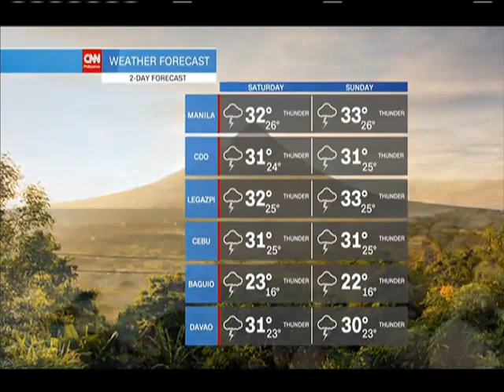CNN Philippines: "Weather Forecast" filler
CNN Philippines: "Weather Forecast" filler (July 2017)